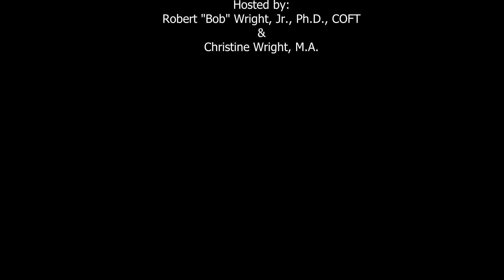Travel Tips with Dr. Bob in Juneau, Alaska 277